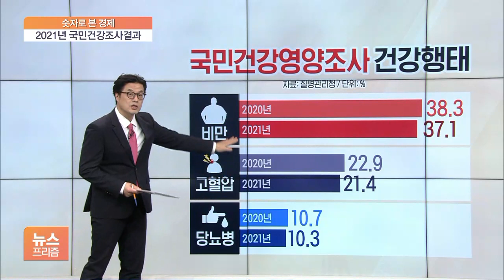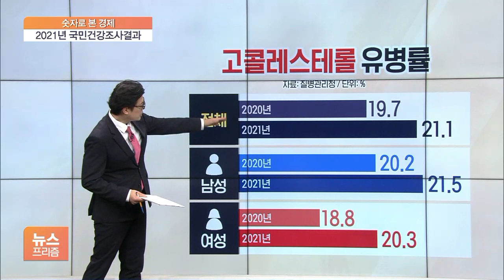[숫자로 본 경제] 비만·당뇨 줄고 '나쁜 콜레스테롤' 늘었다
국민의 건강상태를 3년마다 알아보는 국민건강 영양조사 2021년 결과가 나왔습니다.

이번 조사는 특히 코로나가 발생했던 2020년과 1년이 지난 2021년 사이 우리 국민들의 건강상황을 비교해볼 수 있었는데요.

비만은 남성과 여성 모두 2020년에 비해 줄었는데 남성은 40대, 여성은 30대에서 큰 폭으로 늘었습니다.

당뇨병과 고혈압은 남자는 줄었고, 여자는 소폭 늘었습니다.